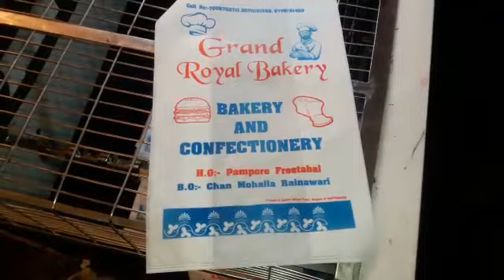NON WOVEN BAG TWO COLOUR PRINTING MACHINE call or msg on 7875023144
U CUT W CUT BAG PRINTING MACHINE

S S INDUSTRIES
B 31 MIDC AMBAD NASHIK

MOHIT GAWANDE

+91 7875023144